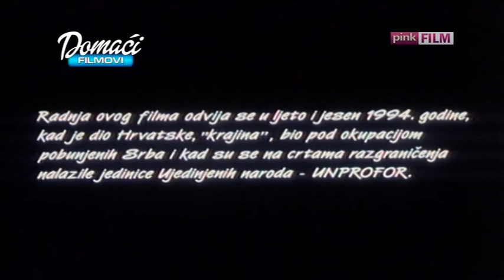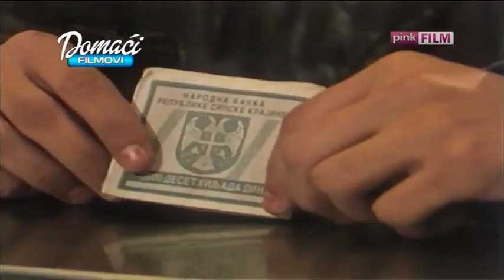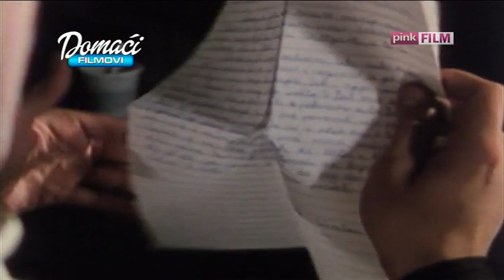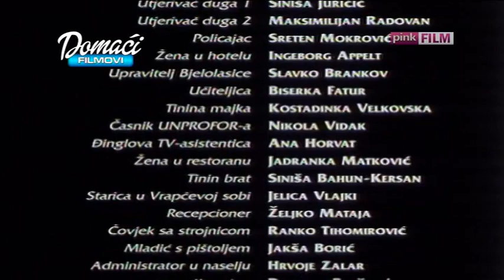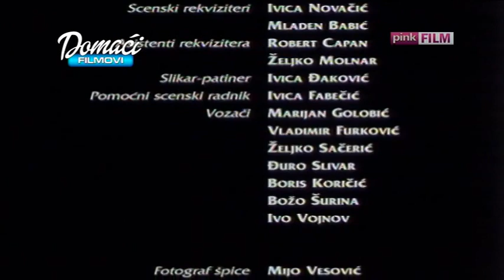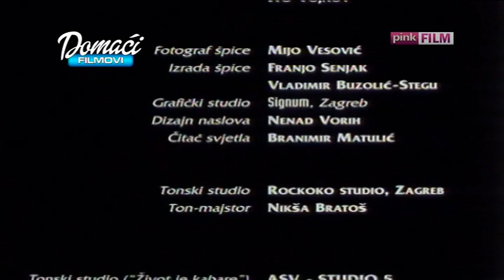Putovanje tamnom polutkom (1996) - Ceo film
Opis: Voditelj dječjih emisija Jingl bježi pred utjerivačima dugova, a u automobilu kojim putuje u Gospić pridruži mu se, protiv njegove volje, dječak Vrabac, bjegunac iz prognaničkog naselja; naposljetku, tu je i Tina, koja je pobjegla iz vlastitog doma prepunog rođaka prognanika. Za boravka u Gospiću i okolici troje mladih se sprijatelje, a Jingl i Tina i međusobno erotski zbliže. Vrabac se osjeća dobro u toj „novoj obitelji“, no uskoro se pojave članovi njegove prave obitelji iz Knina, Boro i Ranko, koji ga pokušavaju ilegalno prebaciti na okupirano područje.

Uloge: Goran Navojec, Edita Majić, Vedran Lulić, Žarko Savić, Hrvoje Klobučar, Ljubomir Kerekeš, Mila Elegović, Samir Vujcic, Zoran Čubrilo, Siniša Juričić, Sreten Mokrović, Inge Appelt

Režija: Davor Zmegac

Žanr: Drama